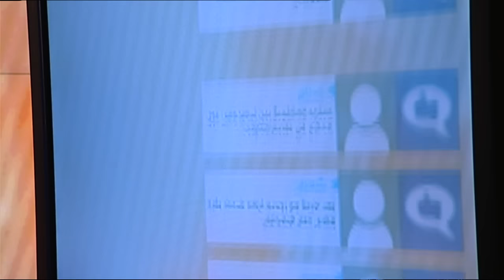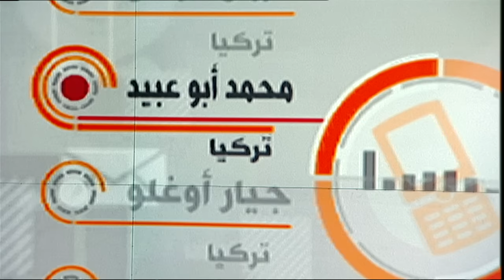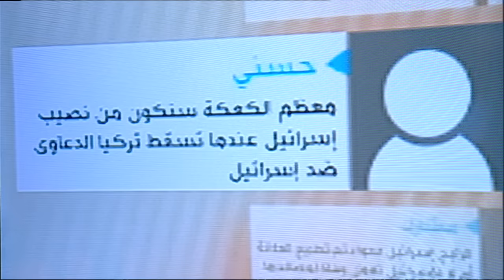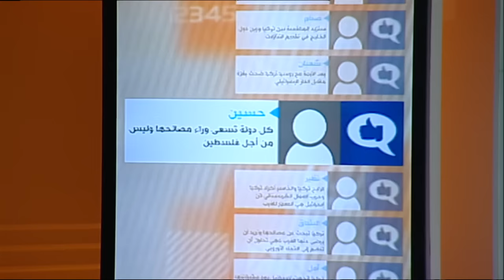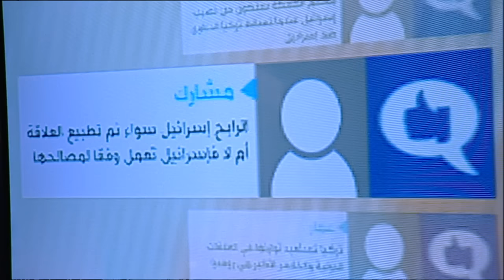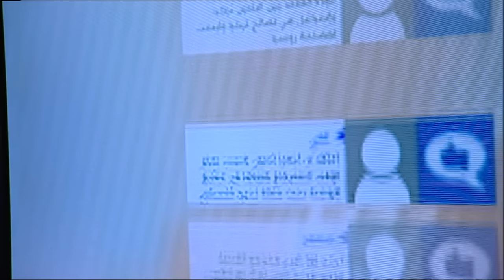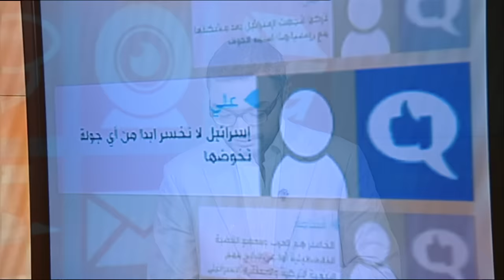من الرابح ومن الخاسر إذا عادت العلاقات بين تركيا وإسرائيل؟ برنامج نقطة حوار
قال رئيس الوزراء التركي أحمد داود أوغلو يوم الثلاثاء 22 ديسبمر/ كانون أول إن المحادثات بشأن إعادة العلاقات مع إسرائيل مستمرة، وإن أنقرة تصر على مطالبتها بتعويضات و"رفع القيود" على غزة التي تخضع لحصار إسرائيلي.

محاور الحلقة بثت يوم الخميس 24 ديسمبر 2015 وقدمها محمد عبد الحميد:

برأيكم ما الأسباب التي أدت إلى الاتفاق التركي الإسرائيلي بشأن استئناف العلاقات بينهما؟
هل تستأنف تركيا العلاقات مع إسرائيل حتى في حال عدم تحقيق جميع مطالبها؟ ولماذا؟
هل تخدم عودة العلاقات بين تركيا وإسرائيل الفلسطينيين والمنطقة كما تقول تركيا؟ ولماذا؟

يمكنكم التواصل مع مقدم الحلقة محمد عبد الحميد  على صفحته علي تويتر